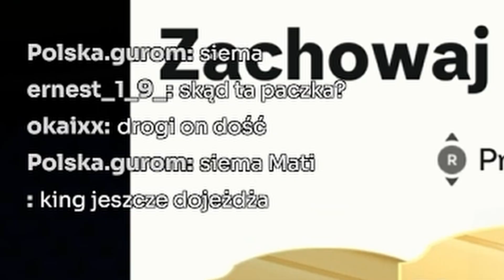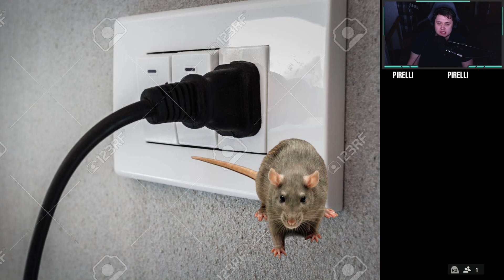POTĘŻNY HISZPAN, IKONA & 83+x20! 🔥 FOURTG S2 E7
DRUGI SEZON NASZEGO ROAD TO GLORY POD TYTUŁEM FOURTG.

FOURTG JEST TO SKRÓT OD FIRST OWNER ULTIMATE ROAD TO GLORY, CZYLI ULTYMATYWNA DROGA DO CHWAŁY NIEKUPIONYMI. BUDUJEMY KLUB GRAJĄC KARTAMI TRAFIONYMI ORAZ ZDOBYTYCH Z ZADAŃ/SBC, BEZ KART KUPIONYCH Z RYNKU.

W SIÓDMYM EPIZODZIE UDAŁO NAM SIĘ DOKONAĆ KOLEJNYCH WZMOCNIEŃ ZWIEŃCZONYCH KARTA, KTÓRA AKTUALNIE KOSZTUJE GRUBE TYSIĄCE MONET, ALE NIE OBYŁO SIĘ TEŻ BEZ KOLEJNEJ PACZKI Z IKONĄ, CZY PACZKI 83+x20 ZA 15 LVL

POZDRO I MIŁEGO OGLĄDANIA

- Afternoon Jazz 🎷 [lofi hip hop/study beats]
- Provided by Lofi Records